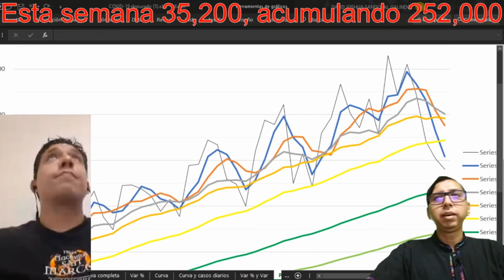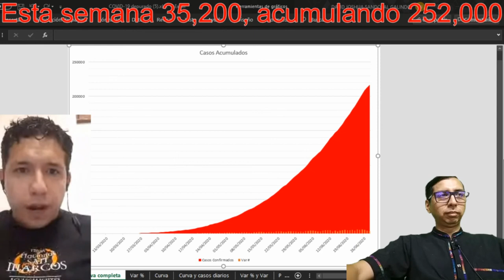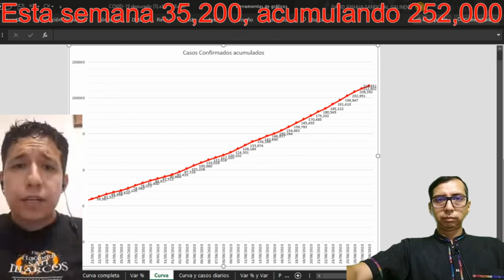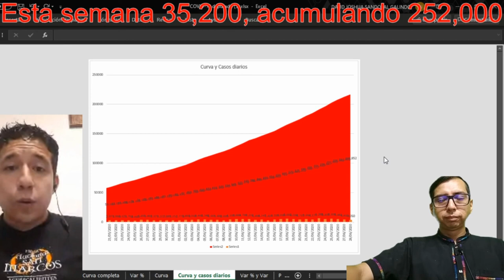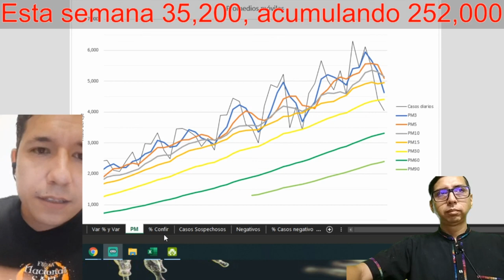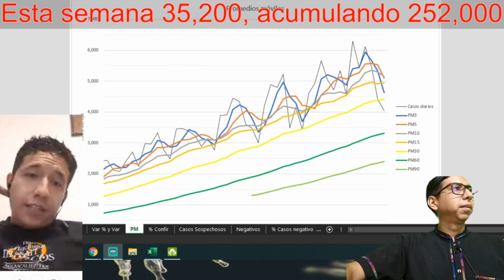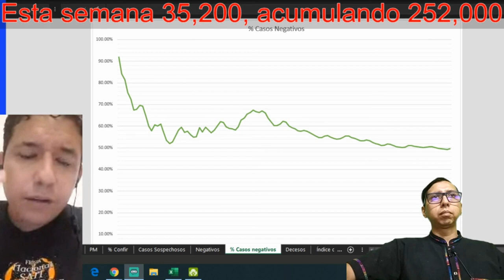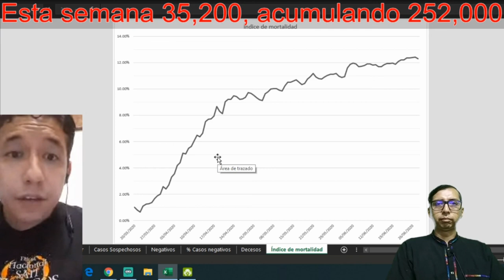Rebasaremos los 252 mil esta semana, y aquí te lo contamos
Indice para tu comodidad (Solo dale clik y te lleva la minuto de tu interes)

2:40 Curva
3:40 Se nota desaceleraron
4:00 un errocito??? déjalo en los comentarios
4:25 Dudamos que rebase 6500 casos
5:00 Variación porcentual con PM 7 Importante
5:37 2.5% Exagerando Martes o Jueves
5:50 Promedios Móviles desacelerando, Estimado
6:30 No se rebasarán PM 60 y 90
7:35 Indice de confirmados "Tendencia Esta cambiando"
8:20 Casos sospechosos
8:40 Confirma donde quedara la tabla
10:20 Indice de fallecidos "Bastante Alto"